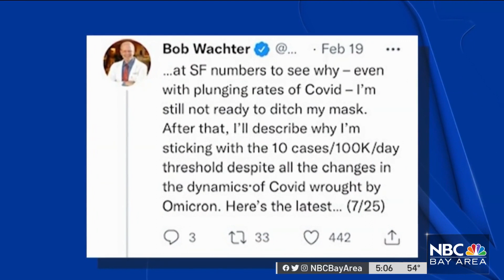Are Bay Area Residents Ready to Ditch Masks?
Many in the Bay Area say they are not ready to ditch masks after California lifted its indoor mask mandate. Marianne Favro reports.